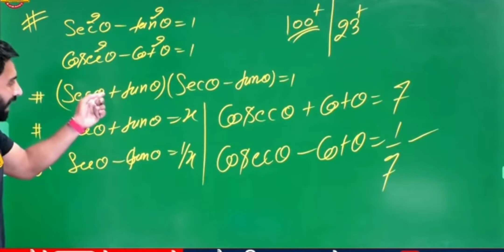mast video of Ajay beniwal sir by exampir